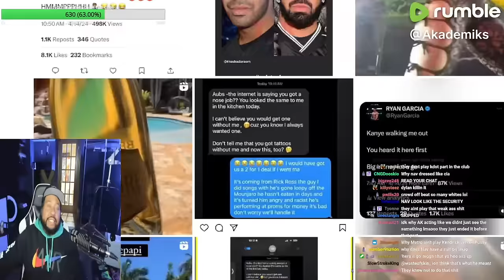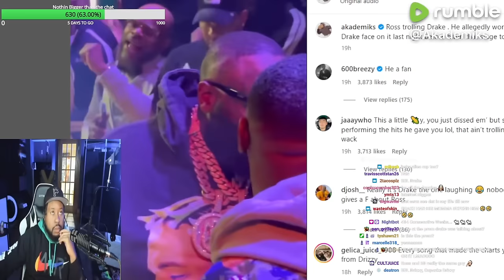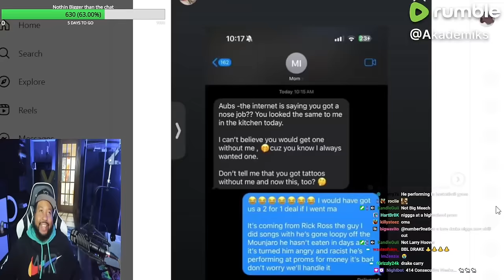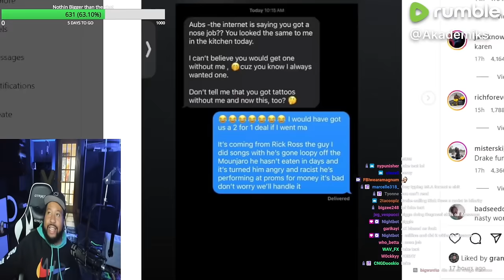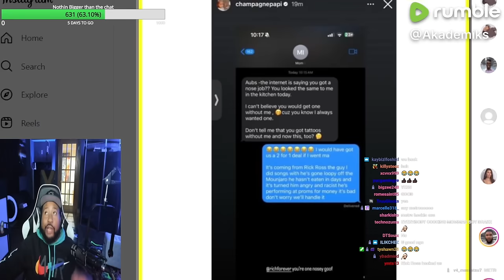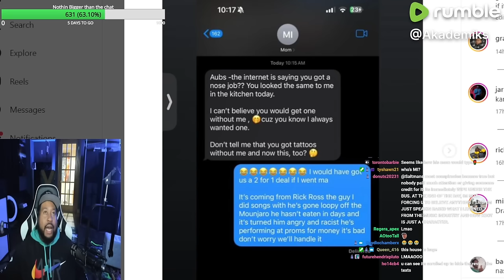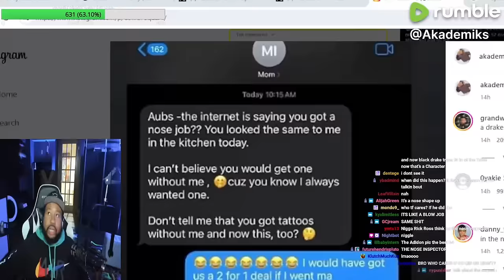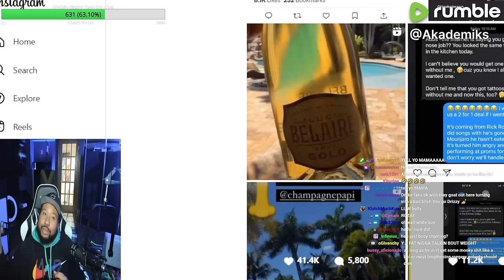Ross loving this! Akademiks reacts to Rick Ross trolling Drake & Drake’s response & text w his Moms!